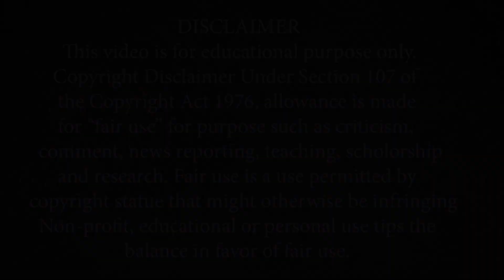The Wheel Of Time (2021) | Episode 4 Explained In Kannada | ಕನ್ನಡ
The Wheel Of Time Episode ನ ಪೂರ್ತಿ ವಿವರಣೆ ಕನ್ನಡದಲ್ಲಿ.

About Episode:
Moiraine struggles with uncertainty while Lan struggles with their new companion; Rand wonders about Mat; Egwene and Perrin take their first steps down a different path; an incredible new power is unleashed on the world.

Credits:
Images and footage Source : Amazon Prime Video
Director : Uta Briesewitz
Producer : Rosamund Pike
IMDb : 7.5/10

VIDEO TOPICS :
The Wheel Of Time Episode 4 Explanation,
The Wheel Of Time Episode 4 Explained In Kannada,
The Wheel Of Time Episode 4 Ending Explained,
Marvel TV Series Explained,
The Wheel Of Time Season 1 Explained,
The Wheel Of Time Season 1 Explained in Kannada,
Action Fiction,
Crime Series explained in Kannada,
Korean Series explained in Kannada,
Korean dramas explained in Kannada,